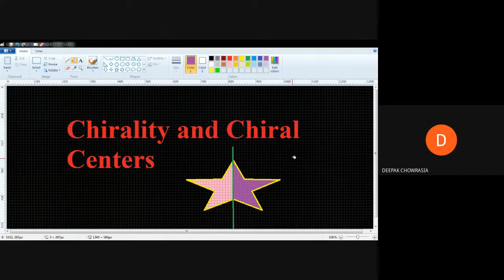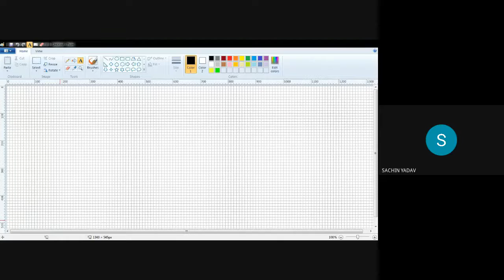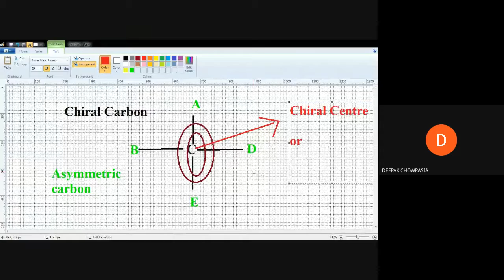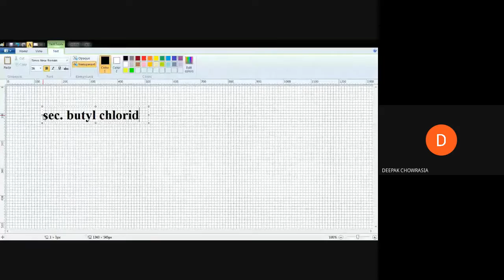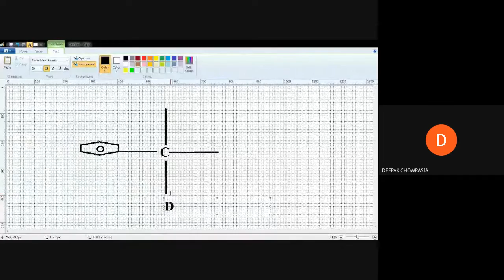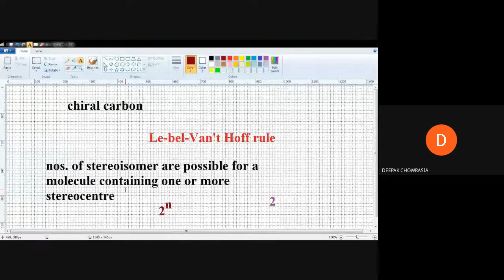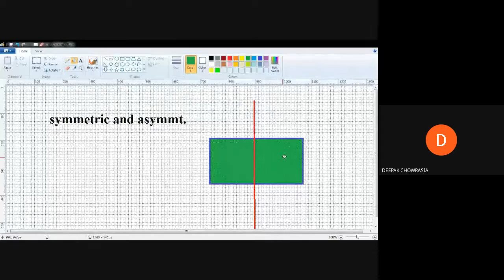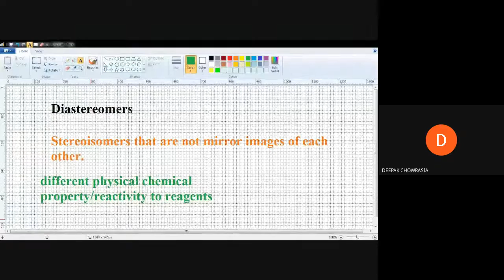Chirality and chiral center